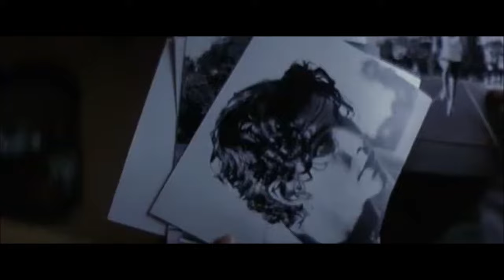Gay Film - Get Real - Bedroom Scene - LGBTQ+